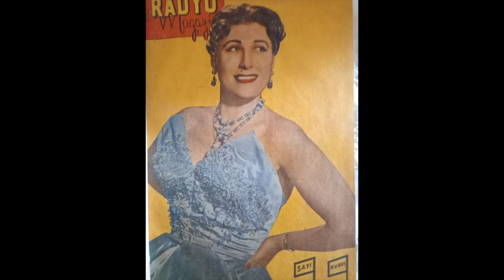Reşit Çağın Arşivi 2365 - Müzeyyen Senar : Seyre Daldık Gonce-i Handânı Bir Ömür Bitti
Beste: Osman Nihat Akın
Makam: Hüzzam

Seyre daldık gonce-i handânı bir ömür bitti
Bitmedi o bülbülün efgânı bir ömür bitti
Çok tabipler ilaç verdi dil-i hasta-i aşka
İnledi ney gibi cân-ü dil, bir ömür bitti